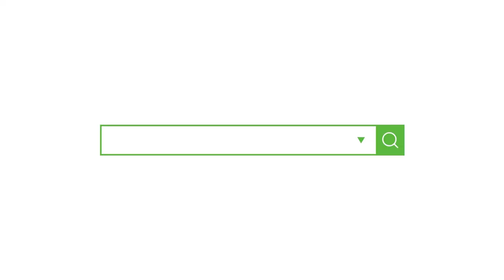[옷만들기의정석 111화 _ ★★이번주 무료패턴 ★★ ]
[EGGMOD]